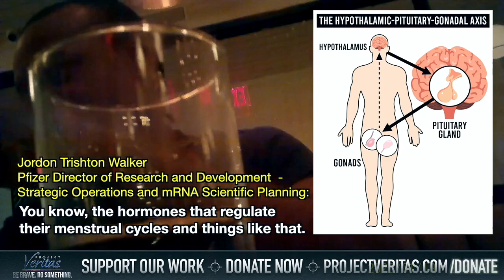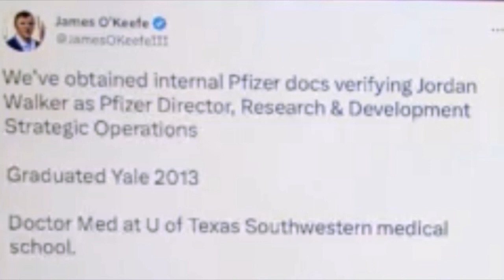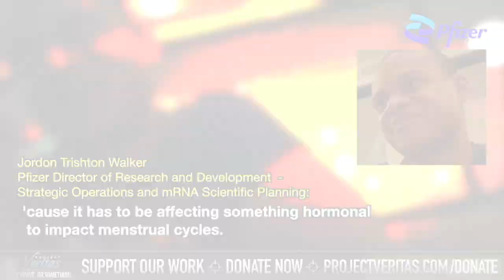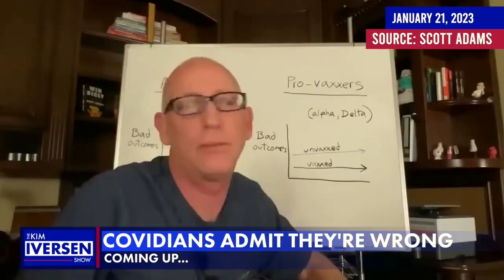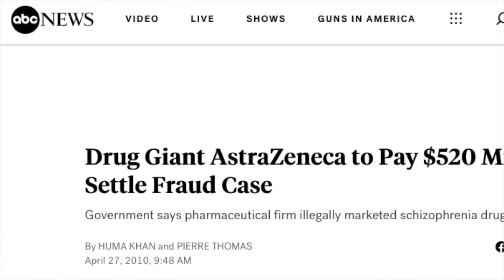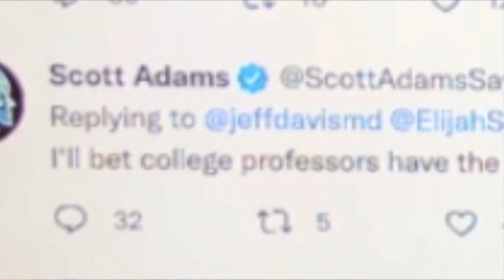Telling on Themselves (debut video for the Magination series)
Debut video for new Magination channel, first posted on Substack in early 2023:

Turaj detects a new trend. Elitists are outing themselves, by accident?

LINK  MENTIONED IN VIDEO, to George Packer's "The Four Americas"

Magination is highly volatile social, political, and psychological commentary
from Turaj Zaim, underground human rights activist and Substack writer

Caution: Not for everyone